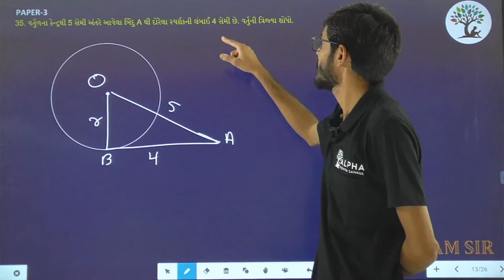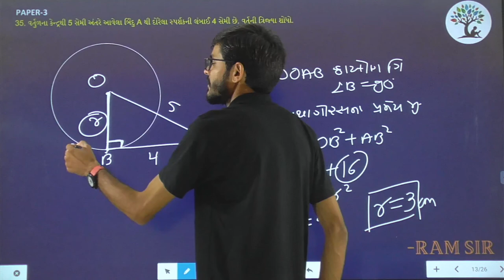Paper 3 | Que 35 | Basic Maths | Alpha Vidhya Sankul | in Gujarati by Ram Sir